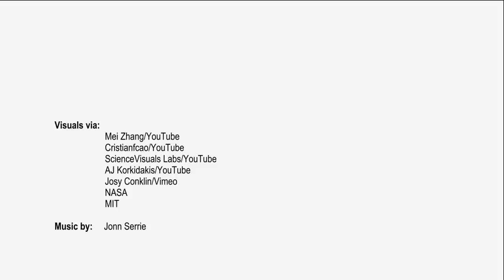Our Universe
by Hasem Al-Ghaili